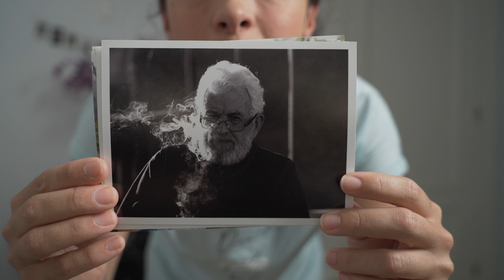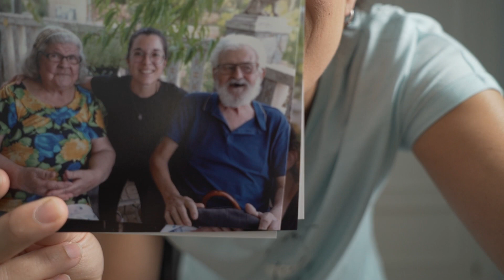💓El DUELO de la perdida de un ser querido parte 2💫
Hola!
Esta es la continuación del video sobre el duelo.
Donde hablo principalmente de mi abuelo.
Y no puedo evitar llorar 💜